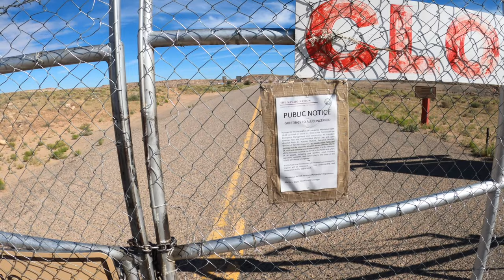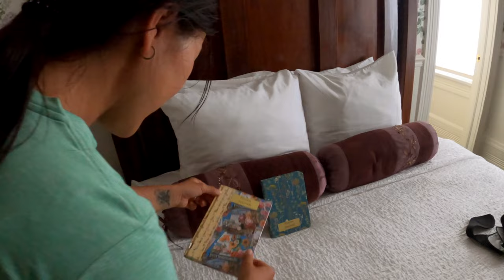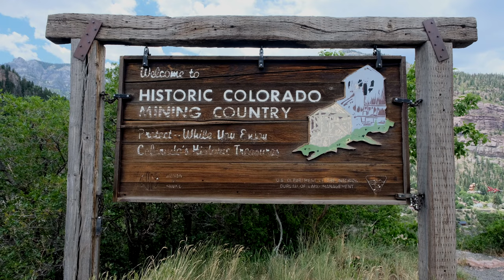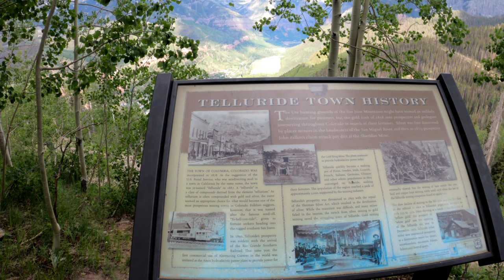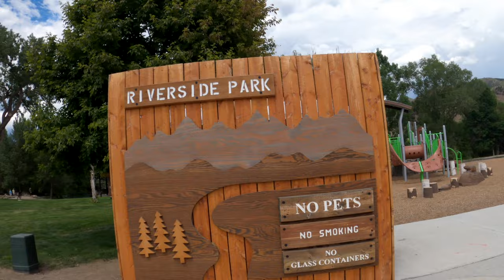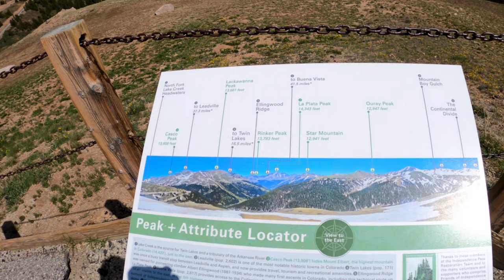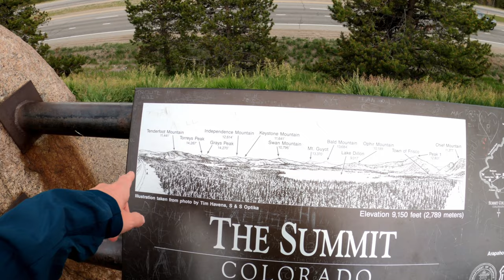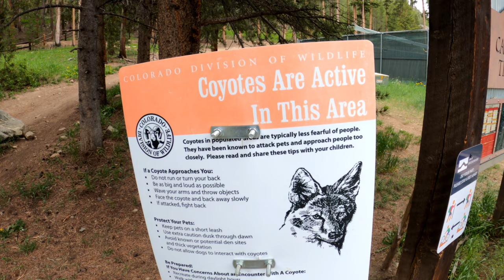Epic COLORADO Road Trip - Featuring Durango, Aspen, Breckenridge, and more!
A compilation of Colorado road trip vlogs from 20-episode The Great Pandemic Road Trip including stops at:

0:00 - Mesa Verde National Park
14:57 - Durango, Colorado
26:42 - San Juan Skyway and Telluride
44:06 - Salida, Colorado
58:06 - Driving Independence Pass and Aspen
1:19:44 - Breckenridge, Colorado
1:40:00 - Colorado National Monument & Mystery Airbnb

-- THE END! --

FREE ROAD TRIP RESOURCES

What's it like traveling during COVID 19? This is the 1st of 22 days of travel from Seattle to Colorado during the coronavirus pandemic. This episode was filmed in mid-June 2020.